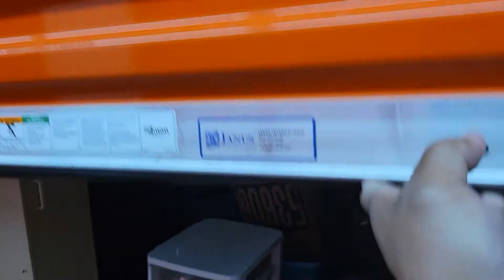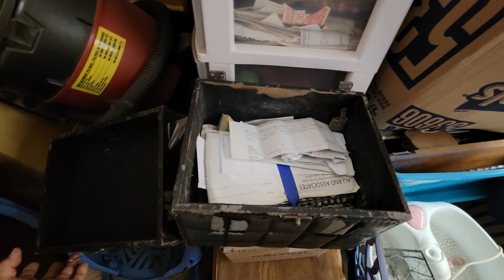$45 ABANDONED STORAGE UNIT! **JACKPOT?!**